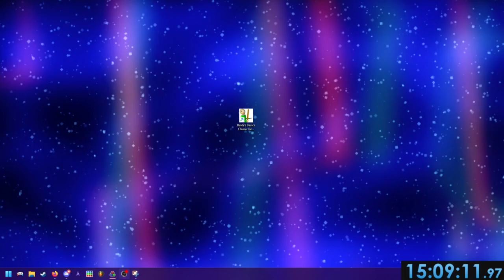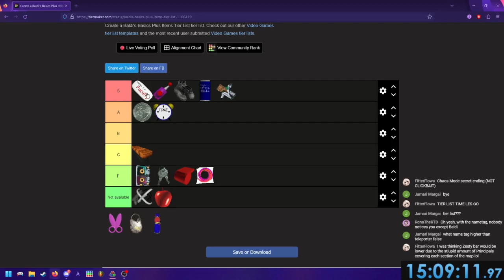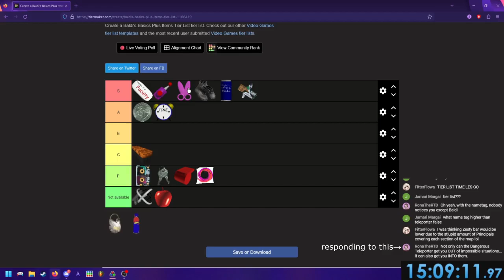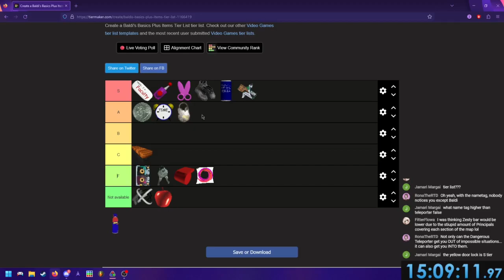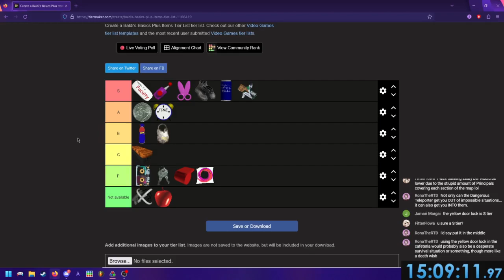Baldi's Basics Party Style Chaos Mode Completed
Imagine accidentally muting yourself during a successful attempt, can't be me
3 Chaos Modes down, 1 to go
Also you can see my opinions on items in chaos modes at the end.

Timestamps:
0:00 Failed Run 1 (3/4)
1:35 Failed Run 2 (3/4)
3:56 Failed Run 3 (2/4)
4:47 Winning Run
9:01 Exits
10:05 Win
10:47 Messing around with the ending
14:19 Chaos Mode Item Tier List

Music Used
Wacky - EastieNZ
(I use a newer version but I haven't uploaded it yet so here's the older version for now)